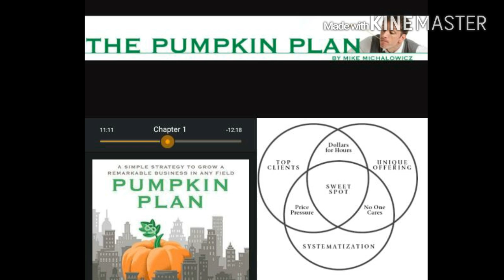Cómo hacer crecer mi negocio. The pumpkin plan Resumen del libro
Como hacer crecer mi negocio. Hola Bienvenidos a destilando ideas.  Donde destilamos las ideas de los mejores autores para hacerlas accionables. Hoy veremos el libro The Pumking Plan, El plan De la Calabaza de Mike Michalowicz

¿Quien tiene que leer éste libro? Mike escribió este libro para el empresario estresado, aquel que trabaja demasiado duro y con la esperanza de que el próximo gran cliente llegue para resolver todos los problemas del negocio. Si, ese empresario que cree que todos sus clientes son muy importantes aunque sean difíciles de que le paguen. ¿Suena familiar?

Este libro ayudará a los dueños de negocios que ya están en el camino, pero también es una gran guía para comenzar un negocio rentable desde el primer día.

El autor tuvo una iluminación de como llevar su negocio a otro nivel cuando visitaba una granja de calabazas y ahí descubrió cómo sembrar, cuidar, y vender las calabazas más grandes. Y todo esto lo relaciono a los negocios.